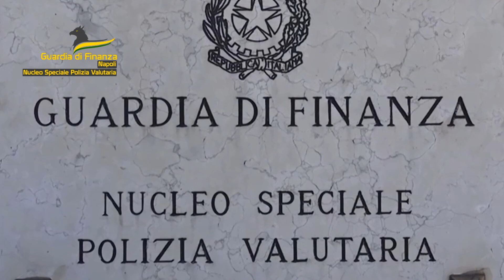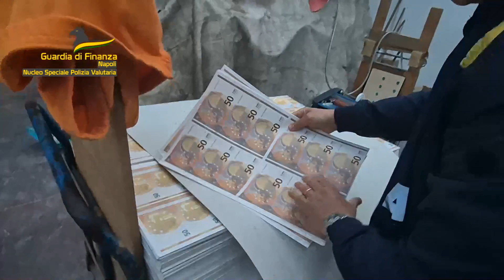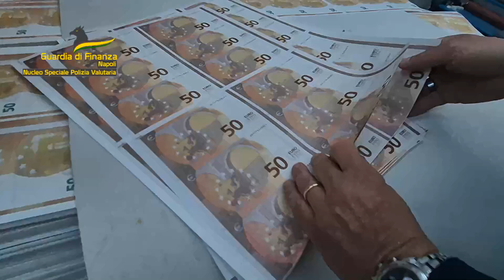Maxisequestro euro falsi a Napoli, 48 milioni in una stamperia: 7 fermi